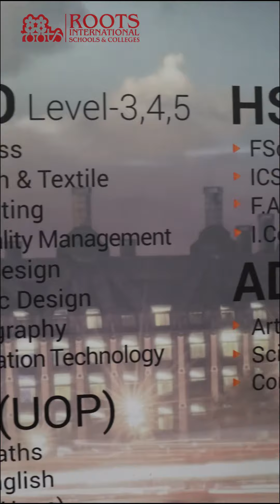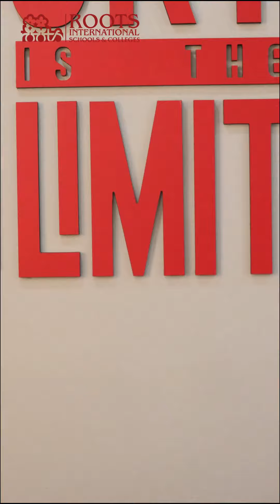Bristol Campus: Ignite the Magic of Learning and Adventure at RISC.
Embark on a Transformative Journey at Bristol Campus Lahore: Step into our magical wonderland where each day unfolds a new beginning, filled with the joy of learning, the thrill of Play, and the growth of young minds.  Enroll at RISC today and set sail on a path of discovery, growth, and success.